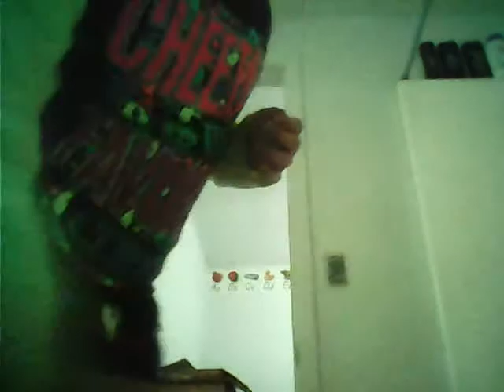secret note part 1